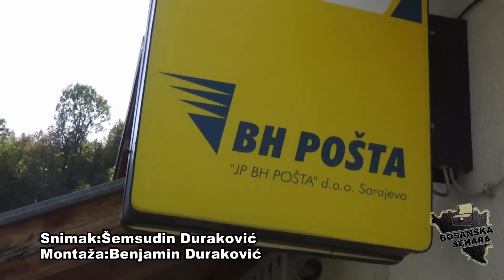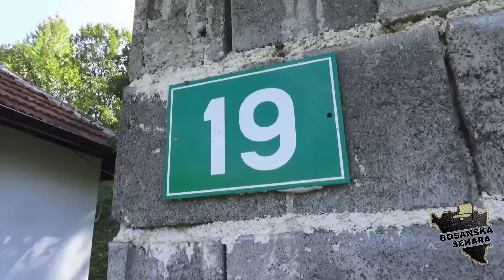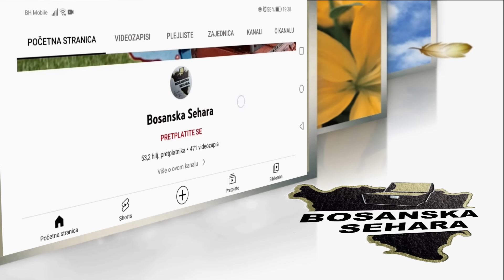Sa 88 godina izreže motorkom, iscijepa drva sjekirom i složi u šupu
Jedan video zapis iz Delijaša sa općine Trnovo sa našom starinom koja može da i razveseli bez obzira na sve ove godine...